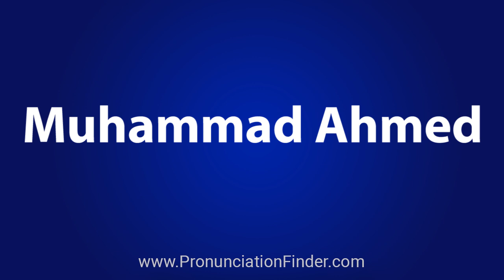How To Pronounce Muhammad Ahmed